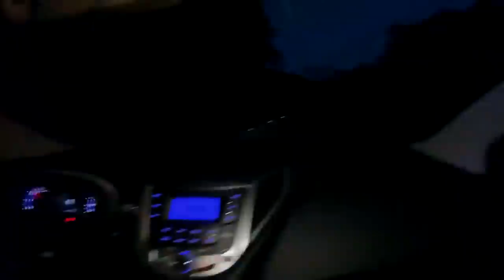MEUS NOVOS FILHOS ME SEGUESTRAR@M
▬▬▬▬▬▬▬▬▬▬★ Canal Participante ★▬▬▬▬▬▬▬▬▬▬